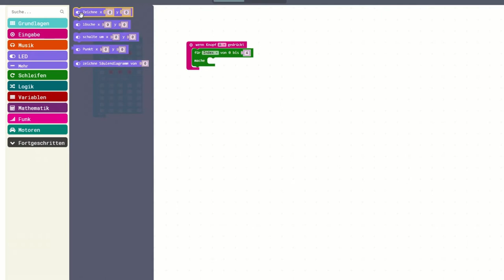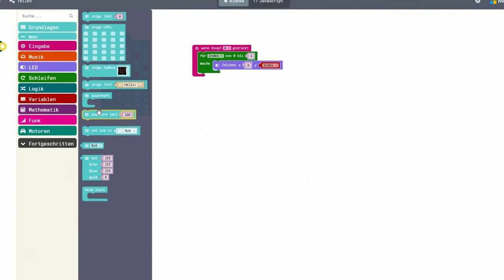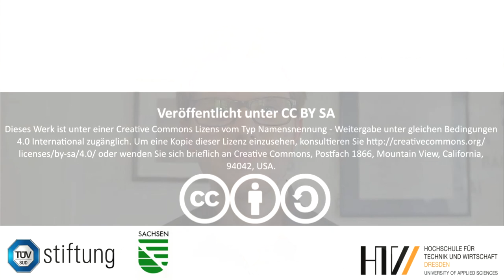3 - Einführung Schleifen Countdown in MakeCodeV1 | Programmieren lernen mit dem Calliope mini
Dieses Video gibt eine kurze Einführung was Schleifen sind und wie diese verwendet werden können zur veranschaulichung wird ein kleines Programm für den Calliope mini programmiert, welches einen Countdown auf dem 5x5 LED-Matrix Display visualisiert.